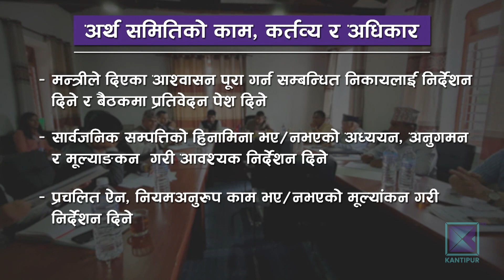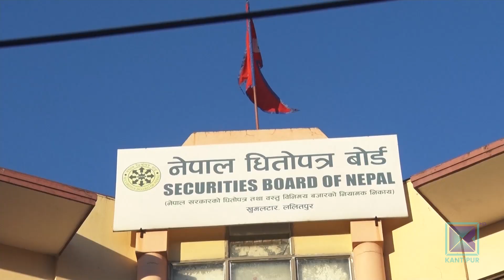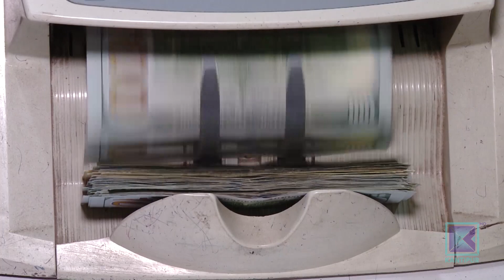देशको खस्कँदो अर्थतन्त्र चलायमान बनाउन अर्थ समितिलाई चुनौती । कान्तिपुर समाचार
प्रतिनिधिसभाका १० वटा विषयगत समितिमध्ये अर्थ समितिको भूमिका सरकारको कामकारबाहीमाथि निगरानी गर्ने मात्र नभएर बजेट बनाउन सहयोग गर्ने पनि छ । बजेटपूर्व छलफल गरेर सरकारलाई प्रतिवेदन दिने र अर्थतन्त्र सुधारका लागि पहल गर्नेसमेत अर्थ समितिको क्षेत्राधिकारमा पर्छ । देशको खस्कँदो अर्थतन्त्र चलायमान बनाउन र बजेटपूर्व छलफल गरेर आवश्यक सुझावसहितको प्रतिवेदन दिन अब समितिलाई चुनौती छ ।